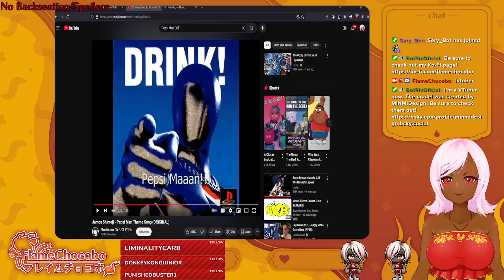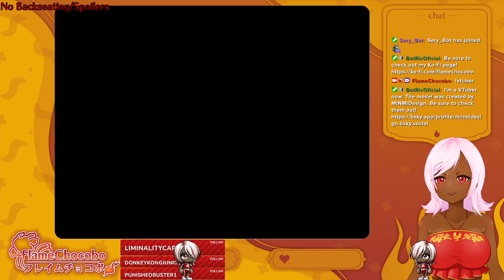[VTuber] Pepsi Man - The Chocobo Streams